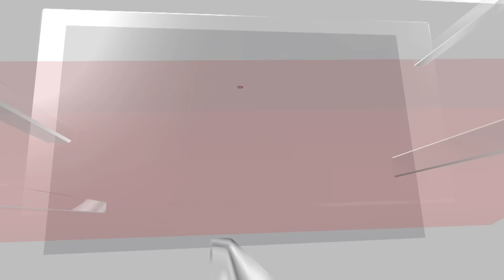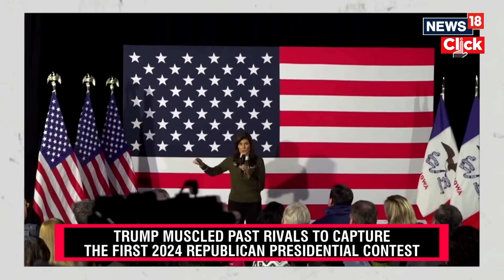Iowa Caucuses 2024 | Former U.S. President Donald Trump Wins Iowa Republican Caucus | N18V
Two years, 22 months and 25 days ago, Donald Trump ended his first presidential term under a cloud of controversy, his campaign to challenge the 2020 election result culminating in the January 6 Capitol riot.

As the projected winner of the Iowa caucuses, Trump has taken the first significant step towards - once again - becoming the Republican Party's nominee in November's presidential election.

But the former president still has work to do to become the Republican standard-bearer.